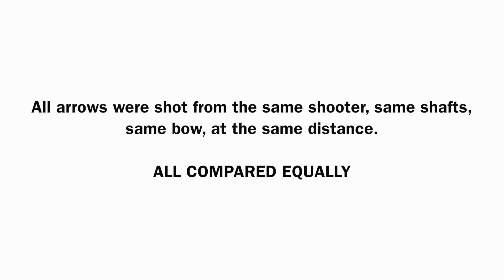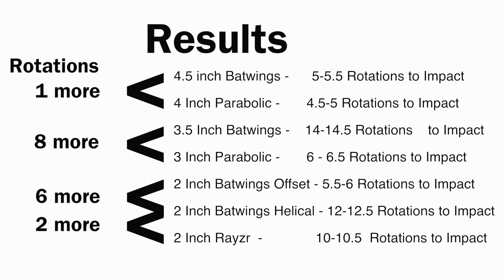Batwings Slow Motion Rotational Spin - Gateway Feathers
PROOF! The Batwings when fletched helically rotate faster than other feathers under same conditions.  Faster arrow rotation stabilizes flight quicker and has less wind drift.  See for yourself why the Batwings are the new fletching craze in the archery world.